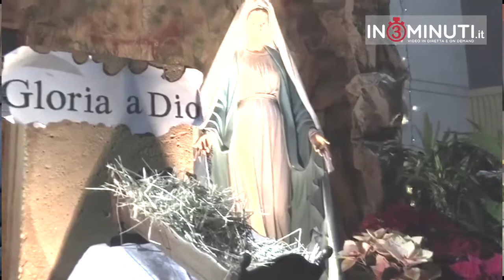Porto Empedocle, II ediz. del concerto di beneficenza “Nataledon”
Domenica 16 dicembre - Alla Parrocchia San Giuseppe Lavoratore si è svolto la seconda edizione del concerto di beneficenza “Nataledon” organizzato dalla Prof. Caterina Pistone e patrocinato  dal Comune di Porto Empedocle.
Danilo Verruso ha intervistato Il Sindaco Ida Carmina, l’organizzatrice Caterina Pistone e il parroco Don Gino.